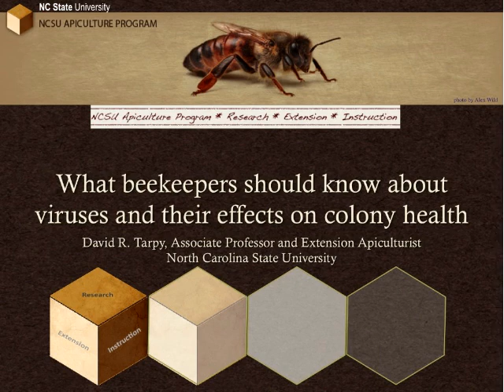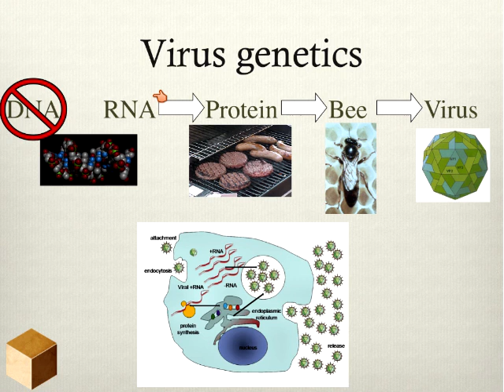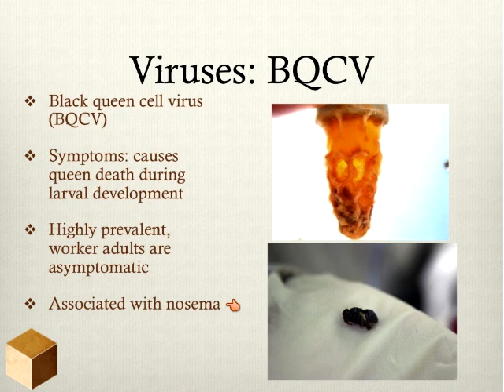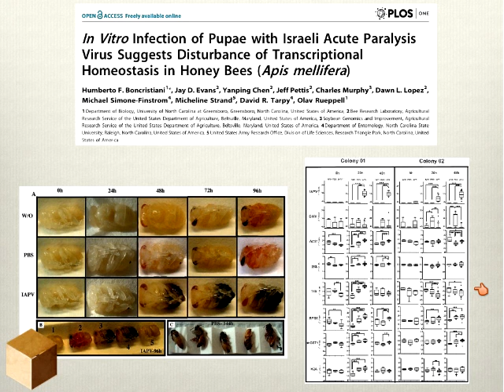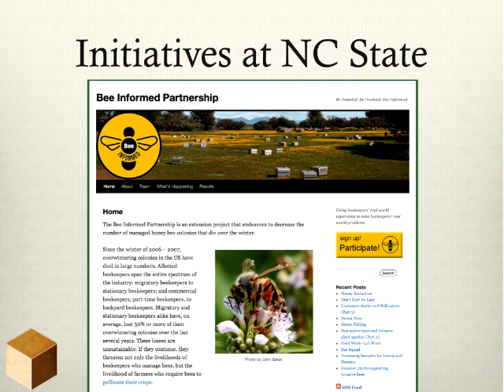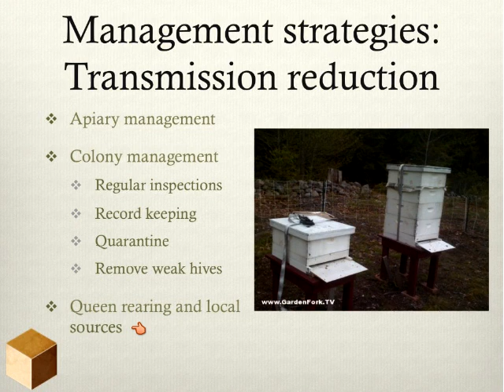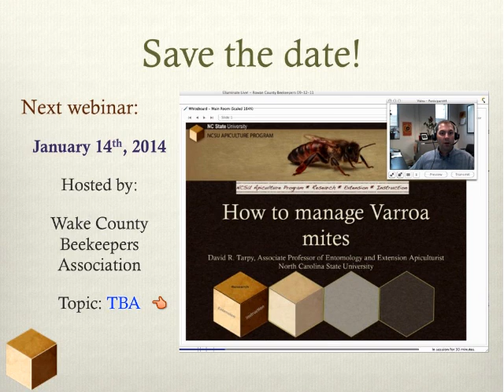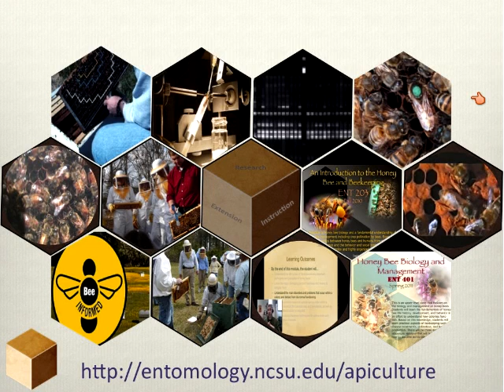Honey Bee Viruses Webinar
NCSU Apiculture Webinar with David Tarpy